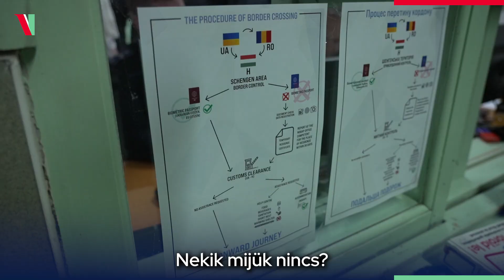Orbán Viktor: Éjszaka is rengetegen menekültek át a határon. Mindenkinek segítünk!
Orbán Viktor miniszterelnök 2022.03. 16-án a csengersimai határátkelőhöz látogatott.